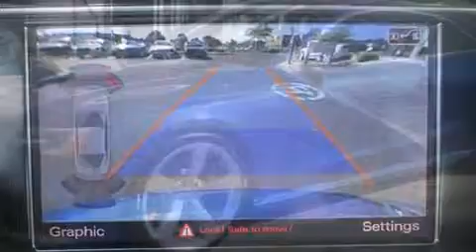2013 Audi RS 5 NAVIGATION, RS5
4600A Boul. St-Jean

Montez �� bord et laissez-vous ��blouir par la Audi RS 5 2013. Affichant moins de 20 000 km au compteur, le profil de cette voiture est reconnu partout sur la plan��te, il combine commodit�� et plaisir de conduite! Lors de sa conception, audi a mis sa tenue de route et son caract��re sportif au centre de ses priorit��s. ��quip�� d'un moteur V8 de 4,2 litres et d'une transmission automatique sophistiqu��e �� 7 rapports, vous b��n��ficierez aussi d'une exp��rience de conduite confortable et pr��visible. Audi a port�� une attention particuli��re �� l'assemblage et �� la finition, par exemple: des lampes de lecture avants et arri��res, une t��l��commande int��gr��e d'ouvre-porte de garage, le r��troviseur central avec fonction anti��blouissement automatique, des r��troviseurs ext��rieurs avec fonction anti��blouissement automatique, syst��me de lavage des phares, essuie-glace �� d��tecteur de pluie, et des si��ges �� commande ��lectrique. Ses roues en alliage sont bien proportionn��es et ajoutent �� son look. Le toit ouvrant �� commande ��lectrique permet de se rapprocher de la nature et d'humer l'air frais en un tour de main. Audi accorde la priorit�� �� la s��curit�� et la protection en incluant: coussins gonflables �� l'avant, rideaux gonflables pour prot��ger la t��te, syst��me antipatinage, syst��me d'assistance au freinage, un syst��me antivol, et freins antiblocage. Le dispositif de stabilit�� ��lectronique tente de maintenir votre v��hicule sur la route quelles que soient les conditions routi��res. Nous avons le v��hicule que vous cherchez, au prix qui respecte votre budget. Passez nous voir ou appelez-nous pour obtenir plus d'information.